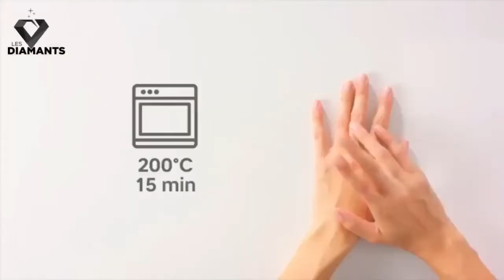Le contenant à pain junior Breadsmart jr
Le contenant à pain junior et sa technologie ConsensControl.
Store smarter with ConsensControl technology.